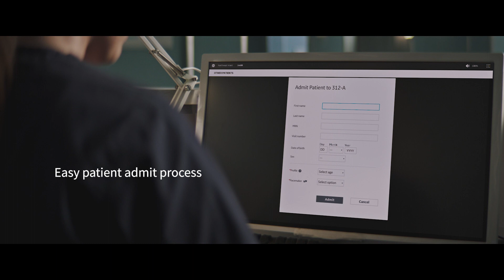Portrait Mobile monitoring system: Ward workflow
Portrait™ Mobile is a wearable continuous monitoring solution that provides a real-time personalized view of the patient.